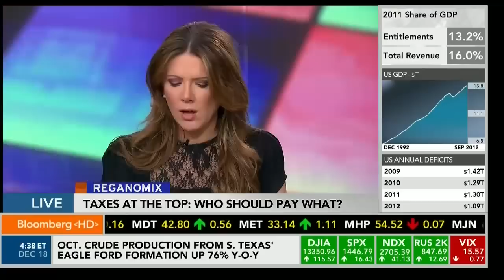Dan Mitchell Debating Class Warfare Tax Policy on Bloomberg TV